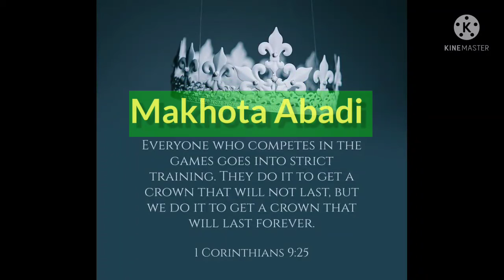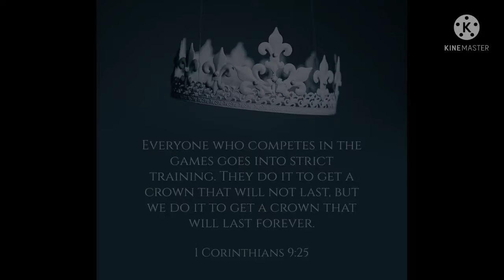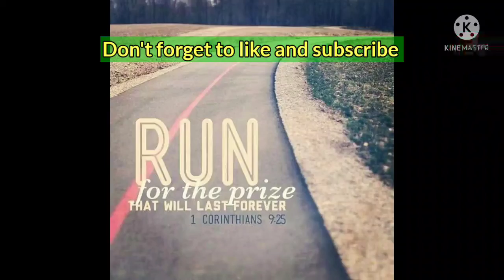Renungan Pagi Keluarga Kristen/ 1 Korintus 9:25-26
renungan Pagi Keluarga Kristen sebelum memulai aktifitas
Khotbah 1 Korintus 9:25-26
Judul: Makhota Abadi